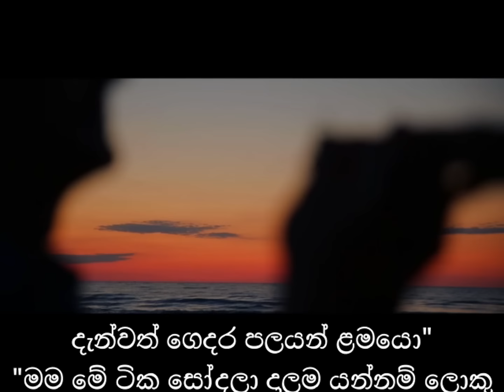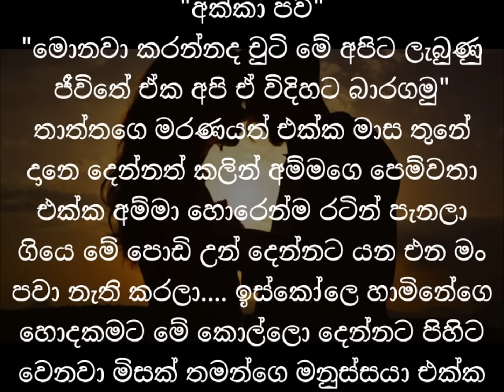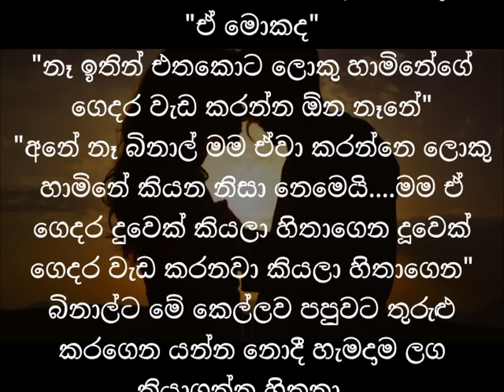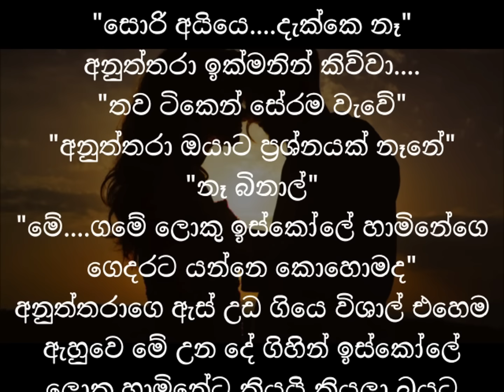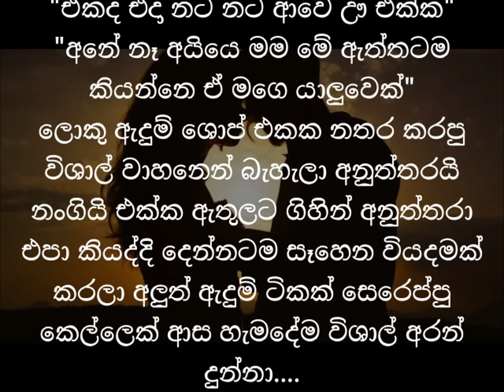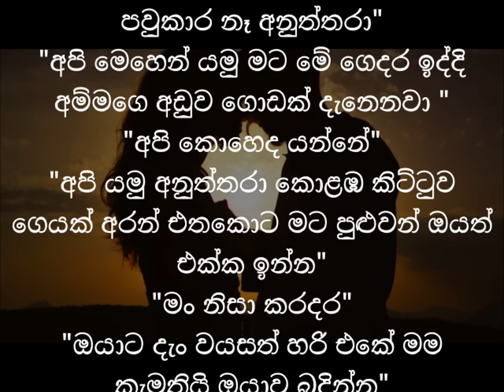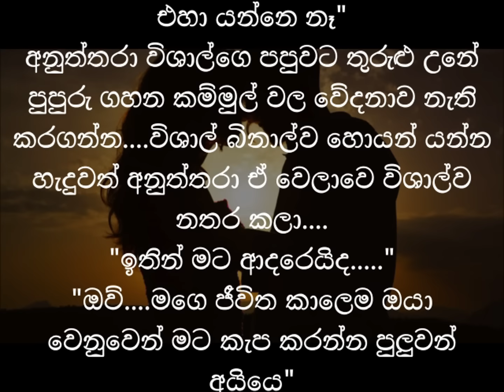මෙහෙකාර මනමාලී/keti katha / කෙටි කතා / නව කතා / nawa katha / adara katha ketikatha / sinhala novel